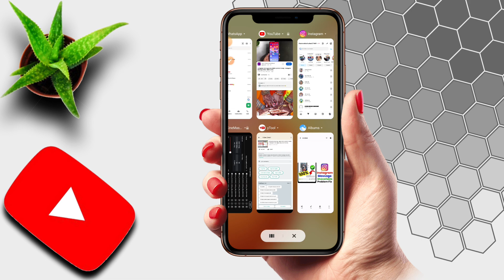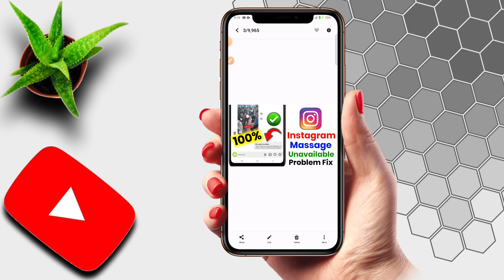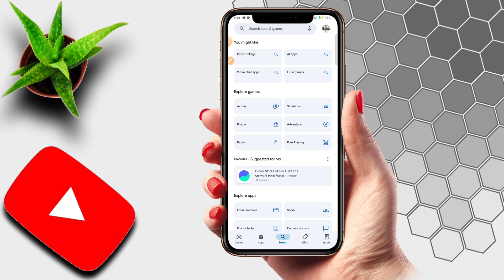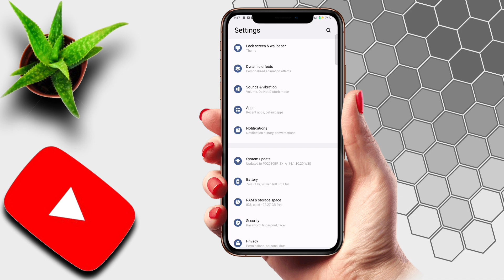instagram message unavailable problem today | instagram message show nahi ho raha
दोस्तों आज के इस वीडियो में मैंने आप लोगों को बताया है कि instagram message unavailable problem today | instagram message show nahi ho raha

Your Queries- 👇

instagram message unavailable problem today
instagram message show nahi ho raha
instagram message unavailable problem
instagram message unavailable
instagram message unavailable error
This content may have been deleted by its owner or hidden by their privacy settings
instagram message unavailable problem 2024
instagram par message unavailable problem
message unavailable instagram problem
how to fix message unavailable on instagram